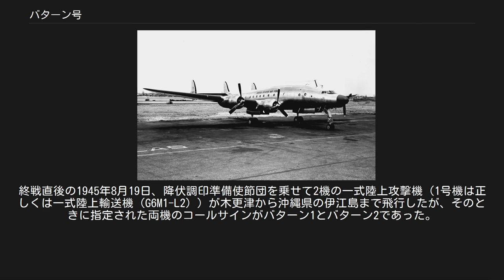バターン号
1950年、朝鮮戦争最前線視察のためにマッカーサー元帥を乗せたバターン3号機 バターン号（バターンごう）はアメリカ陸軍のダグラス・マッカーサー元帥の専用機。
マッカーサーが1945年8月30日、厚木海軍飛行場においてアメリカを含む連合国軍による日本占領の第一歩を記したときの乗機として名高いが、これは2機目のバターン号である。
 ボーイングB-17Eフライングフォートレスの改装機。
シリアルNo.は41-2593、1943年に改装された。
輸送機への改装にともなってXC-108という機種記号が与えられている。
機首と尾部の機銃以外の武装を撤去し、38名が搭乗できた。
マッカーサーはフィリピンからオーストラリアに脱出するときにもB-17を使用しているが、それとこのバターン1号機とは別の機体である。
 ダグラスC-54B輸送機の改装機で、1945年4月から1950年まで使用した。
マッカーサーが1945年8月30日に沖縄本島経由で厚木に到着したとき、および1950年6月29日、朝鮮戦争勃発直後に最前線を視察したときの乗機はこの2号機である。
 ロッキードVC-121Aコンステレーションで、1950年9月から1951年4月まで使用した。
シリアルNo.は48-613。
1951年4月16日、朝鮮戦争における中華人民共和国に対する核兵器使用発言などを含む一連の反シビリアン・コントロールが問題となってハリー・トルーマン大統領から国連軍総司令官を解任され、日本を去ったときの乗機はこのバターン3号機である。
 バターン3号機はその後1952年から1953年にかけて、国連軍総司令官と日本占領軍最高司令官をマッカーサーから引き継いだアメリカ陸軍のマシュー・リッジウェイ将軍の専用機として使われた後、1965年まで太平洋航空軍司令部の要人輸送機として使用された。
また、1960年代後半にNASAのゴダード宇宙飛行センターで使用されていたこともある（民間登録番号N422NA）。
 このバターン号とは別に、バターン1・バターン2をコールサインとして使用した航空機がある。
終戦直後の1945年8月19日、降伏調印準備使節団を乗せて2機の一式陸上攻撃機（1号機は正しくは一式陸上輸送機（G6M1-L2））が木更津から沖縄県の伊江島まで飛行したが、そのときに指定された両機のコールサインがバターン1とバターン2であった。
バターン半島での戦いとそれに続くバターン死の行進へのアメリカ軍（マッカーサー）の執念を物語るエピソードである。